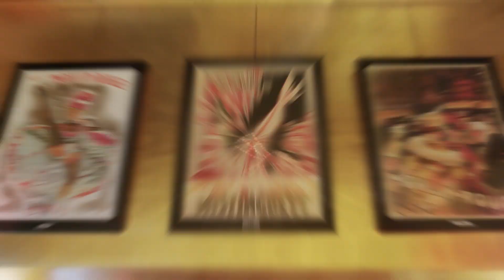La boutique Moulin Rouge® officielle à Paris 🎁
Découvrez la boutique officielle du Moulin Rouge à Paris.
11 rue Lepic, 75018 Paris

Horaires d'ouverture de la boutique Moulin Rouge : Ouvert tous les jours
10h - 14h30
15h15 - 19h

Discover the Moulin Rouge shop in Paris.
Shop hours : Open every day
10am - 2:30pm
3:15pm - 7pm